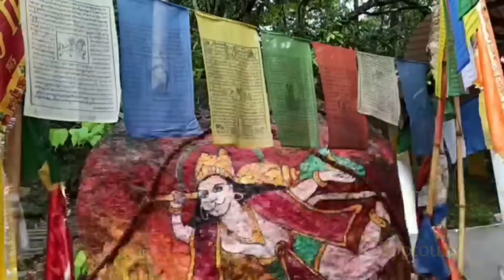Shivkhola I North Bengal I Toptours II Siliguri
The place and how to go there:
Shivkhola is  one of the most famous tourist attraction in North Bengal..siliguri to shivkhola is  approximately 30 kms distance by road .Takes near about one and half hours. It is better  to hire a reserve car..It will charges three thousands for a four seater car.five seater to its high capacity  charges about four to five thousands for the whole day tour.You can visit  the place easily by two wheeler. Shivkhola is Byke ridders  favourite place. shivkhola is the bird watchers paradise.
Shivkhola is situated on the banks of three rivers named chiploykhola, shivkhola and Mahanadi. this unique place  is situated at khurseong block in Darjeeling district .Sittong,latpanchar Rongtong, Khurseong is the nearest tourist attractions. The weather is very pleasant throughout the year. So why are you waiting for?visit and enjoy the  the place with lush greenary, rivers, birds, flowers,lord Shiva temple and surrounded by mountains.

Where to stay:
Shivkhola Adventure camp is the only place for accommodation. It is situated on the bank of Mahanadi. A perfect holiday accommodation.